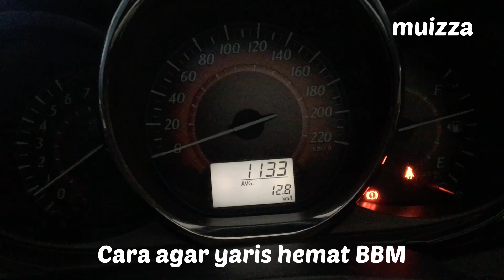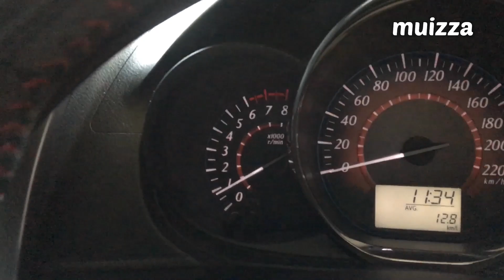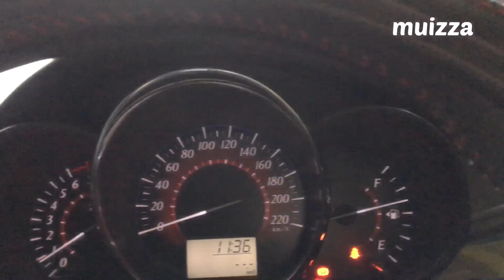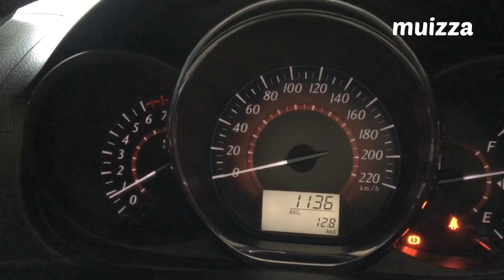Cara Agar Yaris Bisa Tembus 13 km/liter di Perkotaan Macet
Berapakah konsumsi BBM Toyota Yaris terbaru ini?

Toyota Yaris merupakan salah satu mobil hatchback yang populer di Indonesia, khususnya di kalangan kawula muda. Mobil ini kini memiliki desain eksterior dan interior yang terlihat lebih modern serta kekinian dibandingkan generasi sebelumnya.

Untuk mesinnya, Yaris terbaru dibenamkan tipe mesin 2NR-FE berkapasitas 1.496 cc, 4 silinder, DOHC Dual VVT-i.

Mesin ini dapat mengeluarkan tenaga maksimal hingga 105 Hp pada putaran mesin 6.000 rpm dan torsi maksimal 140 Nm pada putaran 4.200 rpm.

Konsumsi BBM Toyota New Yaris diklaim paling hemat
Konsumsi BBM Toyota New Yaris di dalam kota 14,9 km/liter
Konsumsi BBM di jalur tol 20,2 km/liter